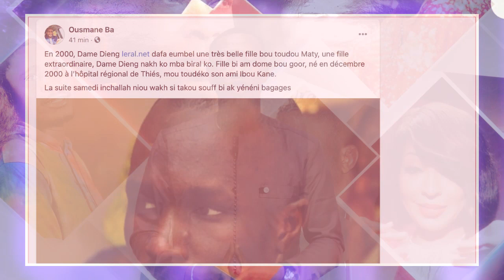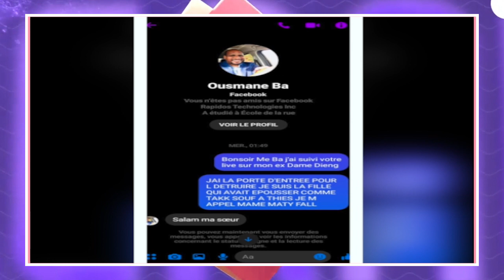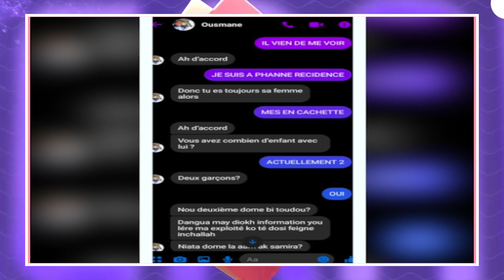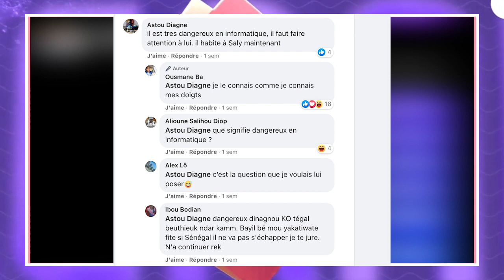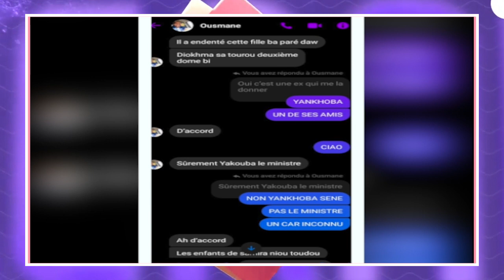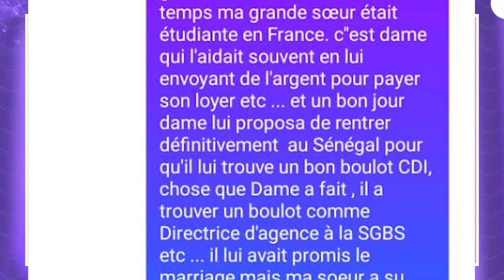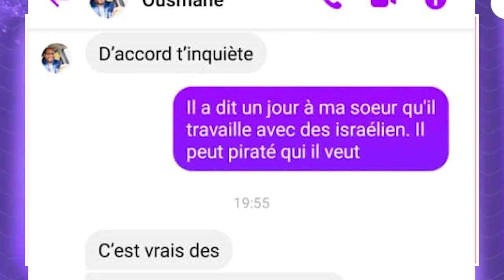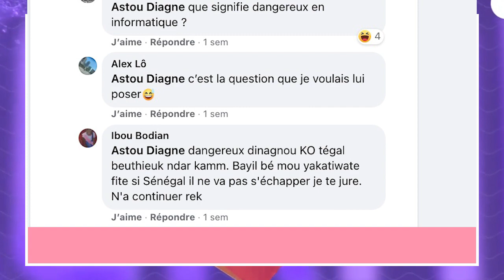Comment des amis de Dame Dieng ont piégé Ousmane Bâ…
Ousmane Bâ diffuse que des Fakenews ( Preuve)
Plus niais qu’Ousmane Bâ, tu meurs ! Uniquement pour nuire à ses activités professionnelles et à sa vie privée.
Ce qu’il ne pouvait pas savoir, ce sont les amis de Dame Dieng qui ont créé cette histoire de toutes pièces ave c des comptes Facebook différents, une dizaine pour l’amadouer avec des histoires à dormir debout. Astou Diagne (Compte Facebook En capture), bien sûr que c’est un pseudo, a fait croire à Ousmane Bâ que « Dame Dieng a une villa à Saly ». Ce dernier, sûr de lui assène : « Je le connais comme mes cinq doigts de la main ». Alors qu’il ne sait pas que tout ce qui a été donné comme informations
Pour Maty, c’est un plat de contre vérités qu’elle a servi à l’activiste qui a tout gobé. « En 2000, Dame Dieng a enceinté une fille et n’a pas voulu reconnaître la paternité », a fait croire Maty à Ousmane Bâ.
« Il est tellement bête qu’il a cru à toutes les sornettes racontées et qu’il a données à ses communautés qui ne réfléchissent pas. Les noms cités comme des fils de Dame Dieng et donnés à Ousmane Bâ sont en réalité ceux de patrons de presse de différents organes. Maty Tall c’est fait allusion à Maty Trois Pommes. Yankhoba, c’est celui de Yankhoba Sané de Sans Limites. Mame Cheikh, c’est un ami connu depuis le Daara. Ass Nar, c’est celui de mon beau père, encore crée de toutes pièces. D’ailleurs Dame Dieng n’a qu’un enfant », a relaté Maty (Compte facebook ci- joint).
Ousmane Bâ n’a qu’à se rabattre du côté des parents ou vrais proches de Dame Dieng pour leur demander qu’en 2000, ce dernier avait quel âge pour avoir un enfant. Il doit bien se renseigner avant de faire des lives.
On peut citer une quinzaine de comptes qui sont en permanence en contact depuis plus de deux ans avec Ousmane Bâ et d’autres membres de Pastef: Linguère, Byto, Assane, Astou, Rima, Maty Fall, Astou Diagne, Hamidou Gassama, Aminata Bodian, Khoudia Niang et tant d’autres qu’on ne peut citer. Ils n’ont aucune capacité de nous nuire, ils ne font que bluffer.
 « Nous savons que Ousmane Bâ et d’autres activistes pro Sonko sont contre Leral. Il y en a d’autres parmi les comptes fictifs des amis de Dame qui cotisent même quand ils font des appels de fond ».
Ils ajoutent : « Dieu a donné raison à Leral sur les cas de Simon et Kilifeu et un jour viendra Dame aura raison sur le cas Adji Sarr car d’ici 2024, c’est 03   31 décembre. Voici la preuve que ce sont les amis de Dame Dieng qui ont tout créé. Le gars n’a aucune source fiable et il est petit pour arrêter Dame DIENG qui a travaillé sur le CD lui et moi jusqu’à son arrestation du temps de Wade… », disent-t-il.